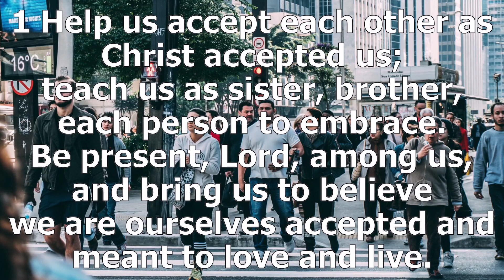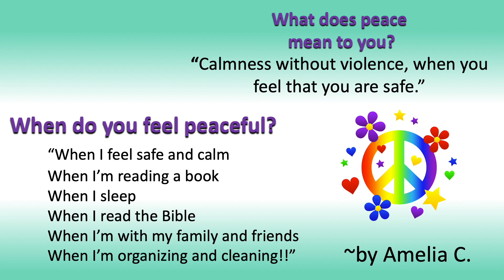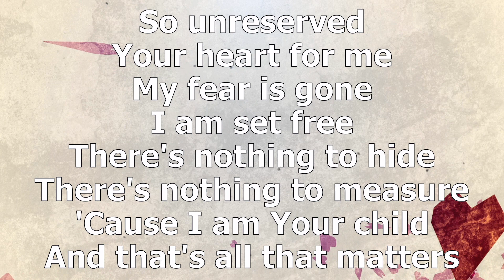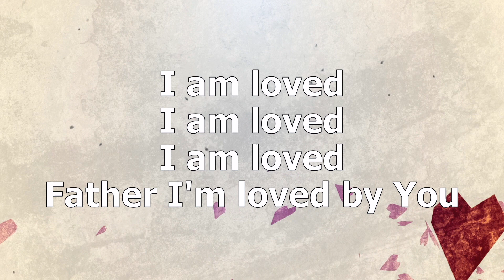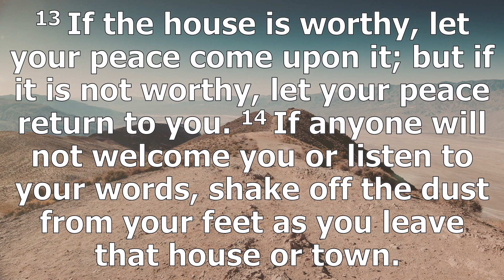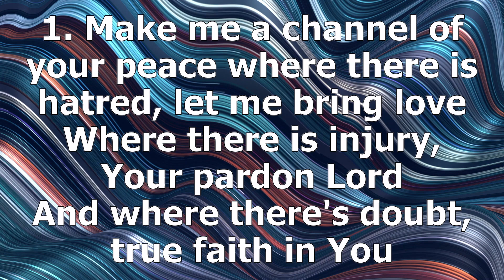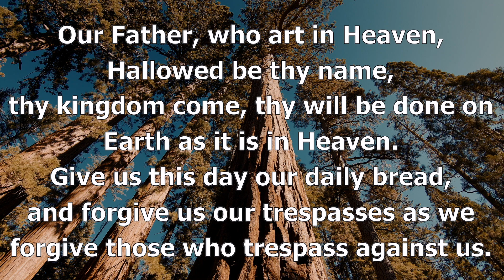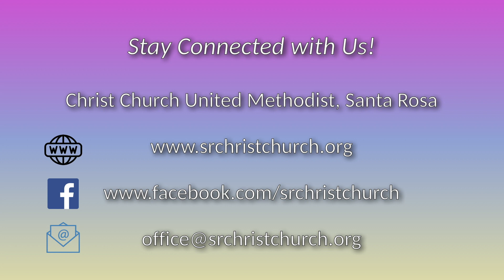2020-06-21 Pre-recorded Worship